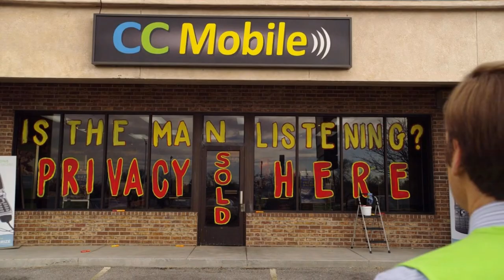Better Call Saul Season 4 Episode 4 Explained In Hindi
In this video I have explained Better Call Saul episode four of season four in Hindi in detail

Talk
A restless Jimmy embarks on a new endeavor while Mike burns bridges; Kim pursues her bliss; Nacho tries to survive a turf war.